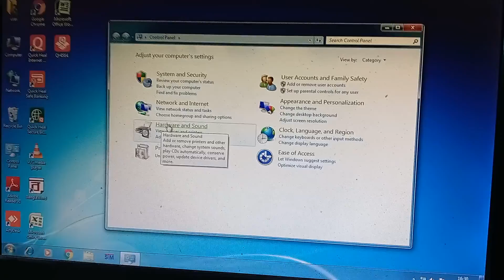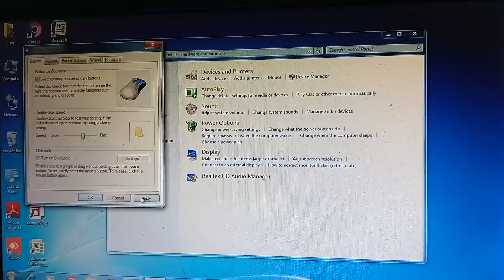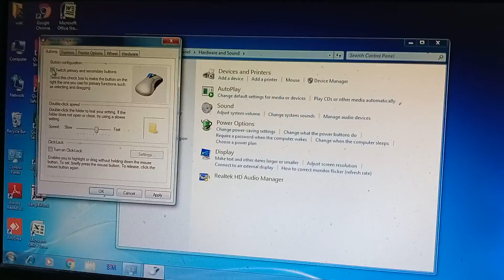" computer learn from home"- how to mouse botton/pointer change in your computer mouse . episode- 11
process of mouse pointer change